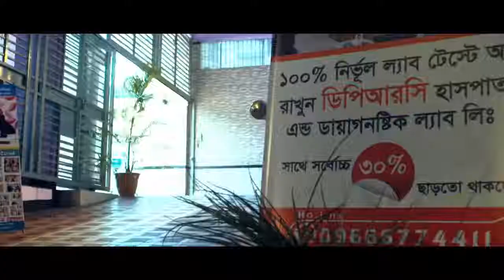প্রশ্ন: হাতের আংগুলে ব্যাথা চার বছর ধরে,দেখুন ডাঃ কি বলে||dprc advanced pain treatment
keyword...